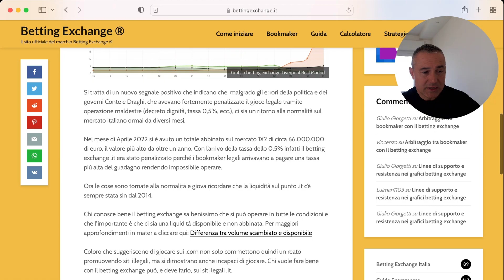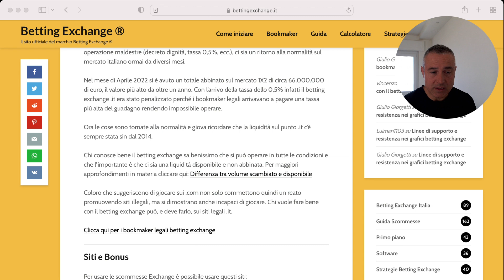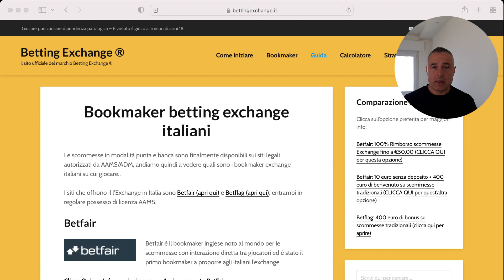Nuovo record betting exchange .it